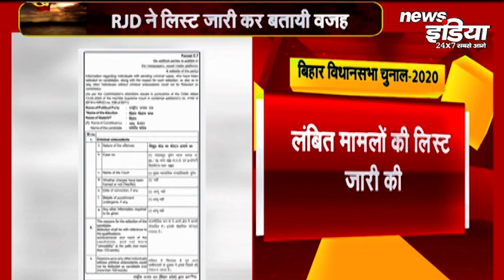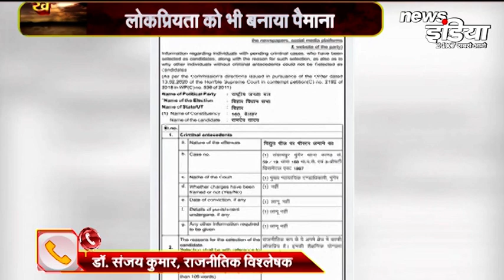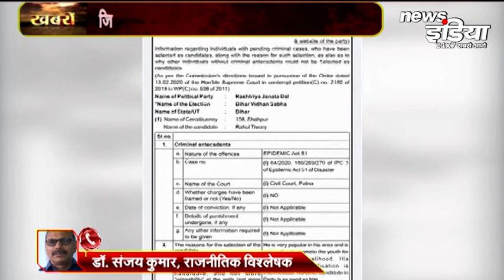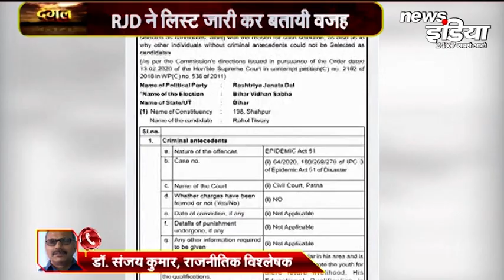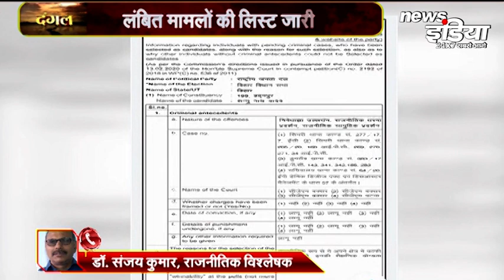Bihar Chunav में प्रत्याशियों की योग्यता पर RJD ने जारी कि लिस्ट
News India 24x7 Live for Latest Upadates & Breaking News of Politics, Sports, Cricket, IPL 2020, Bollywood, Health, Business, Lifestyle etc.